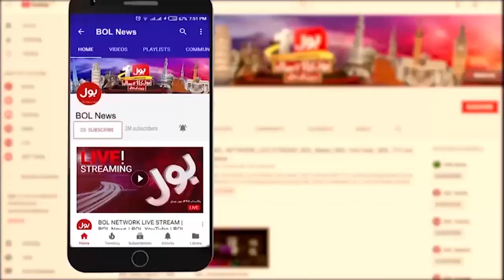American President Joe Biden Lands In Israel | Big Tragedy | Hospital Hit In Gaza | Breaking News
Gaza Hospital Attack | American President Shocking Statement  | Breaking News | US President Joe Biden Blames Palestinians For Attack On Hospital | US President Biden Lands In Israel, Hugs Netanyahu | PM Kakar strongly denounces Israeli attack on Hospital in Gaza | Unbelievable Human Tragedy! Hospital Hit in Gaza | 500 dead: Israel Denies & blames Islamic Jihad? | BeakingNews | BOL News Live | BOL Live | BOL